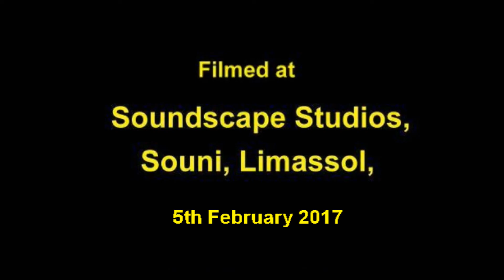Tatiana Stupak plays Song Without Words, Op.8 by David Pentecost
Please share if you like the video; more by the composer are
Recorded 5th Feb 2017 at Soundscape Studios, Souni, Limassol.